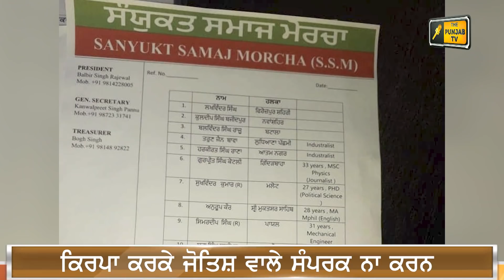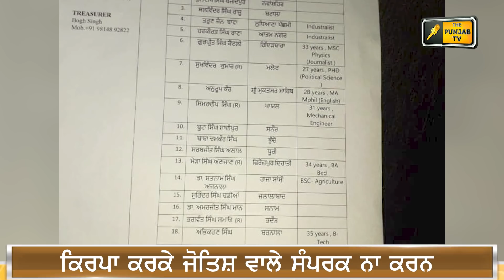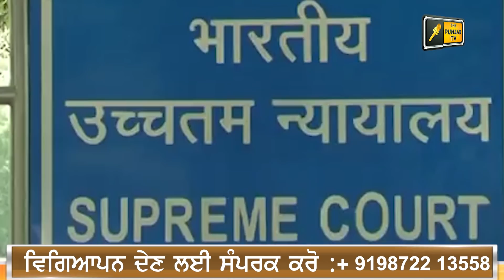ਪੰਜਾਬੀ ਖ਼ਬਰਾਂ | Punjabi News | Punjabi Prime Time | Farmers | Channi | Judge Singh Chahal | 17 Jan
Farmer Protest
kisan Dharna
Kisan Andolan
Farm Laws
Kheti Bill
ਪੰਜਾਬੀ ਖਬਰਾਂ